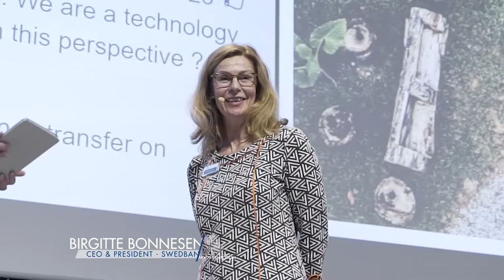Aarhus Symposium 2016: Recap Video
14 top speakers were invited to discuss "The Art of Power" at Aarhus Symposium 2016. The speakers were:
- Anja Bechmann, Head of the digital footprints research group at Aarhus University
- Birgitte Bonnesen, CEO and President of Swedbank
- Bjarke Ingels, Founding Partner at BIG
- Jais Valeur, CEO of Danish Crown
- Jens Birgersson, President and CEO of ROCKWOOL International
- Jimmy Maymann, President of AOL Content and Consumer Brands
- Kim Schlyter, Cyber Risk Leader at Deloitte Denmark and the
Nordics
- Lars Fjeldsøe-Nielsen, General Partner of Balderton Capital
- Matias Møl Dalsgaard, CEO and Co-Founder of GoMore
- Morten Albæk, Co-Founder and CEO of Voluntas
- Peder Holk Nielsen, President and CEO of Novozymes
- Pernille Erenbjerg, President and CEO of TDC Group
- Peter Bardenfleth-Hansen, Director of Nordic Sales at Tesla Motors
- Thomas Lund-Sørensen, Director at Centre for Cyber Security